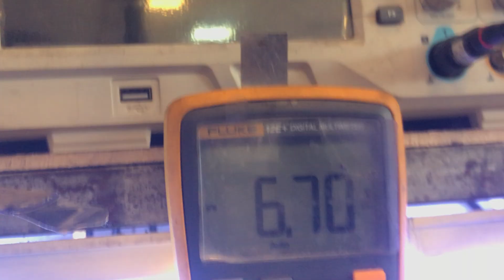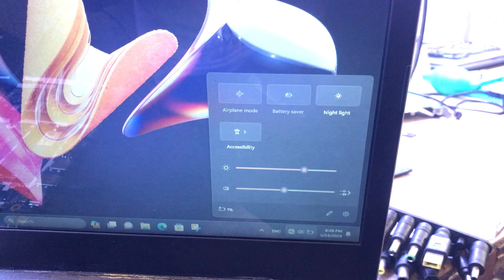Plug in not Charging NM-B241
Lenovo Ideapad 330 15iKB NM-B241

PR313 PR315 432K and 64.9K  change to 43K and 7.15K.
Vin Detect Voltage level :16.8V PC
309: 0.1u  change to 0.01u Decrease ACDET deassert time

Laptop 💻Motherboard Chiplevel Repairing Service and Training ☝️🤝🤝🤝

Main 19V Error so this error again Plug in not Charging error !!

Now all fix no any Error ☝️

💻Laptop Motherboard Service Repairing & Training

🏡 လိပ်စာ - ဘုရင်နောင်လမ်းမကြီးပေါ်၊ပေါက်တောဝမီးပွိုင့်အနီး၊အင်းစိန်

Bus 🚎 YBS-22/98/99/82/61/40/119/6/23

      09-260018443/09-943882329